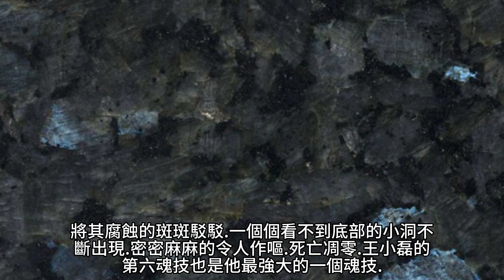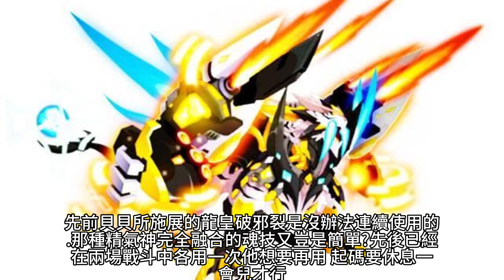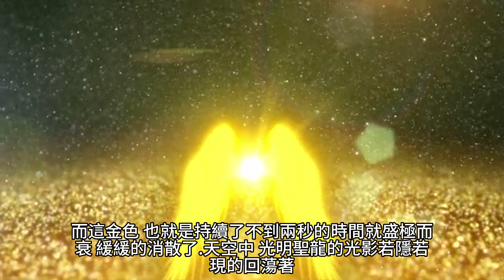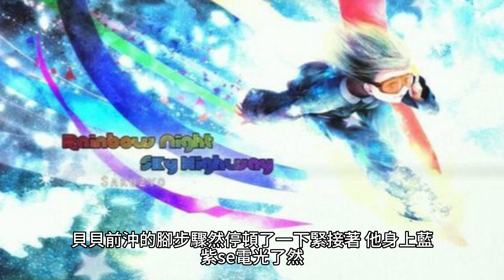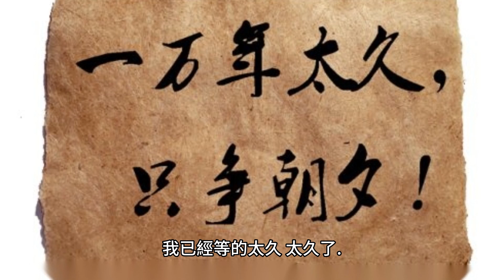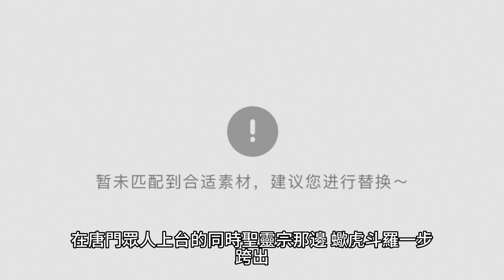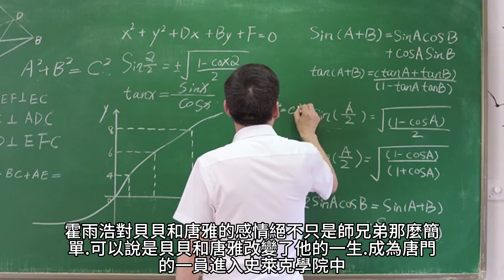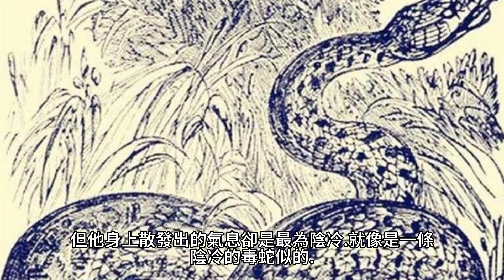{鬥羅大陸II絕世唐門}331~333章 有聲字幕小說